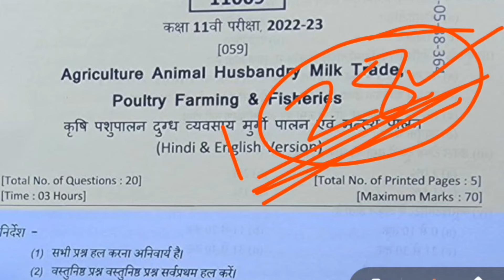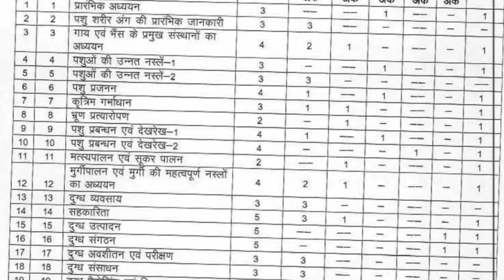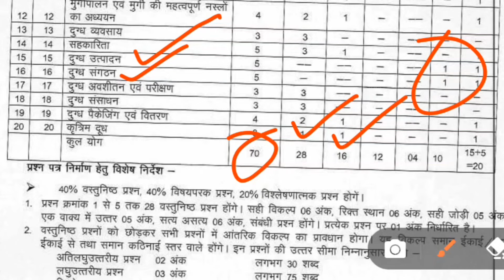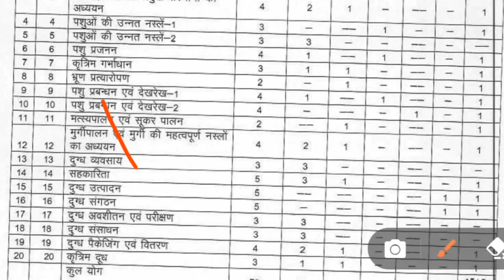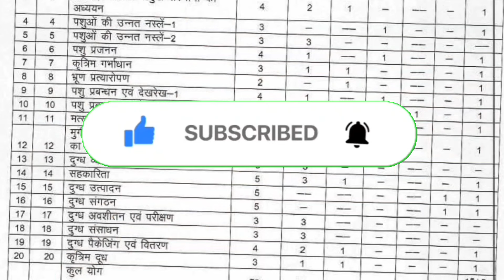class 11th pashupalan ka paper 2023 कक्षा 11वीं पशुपालन का पेपर 2023 agriculture ka paper 11th class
इस वीडियो में हम निम्नलिखित बातों को जानेंगे:-👇👇

pashupalan 11th paper 2023
class 11 pashupalan paper 2023
pashupalan ka paper
class 11th pashupalan paper 2023
11th class pashupalan paper 2023
rupesh hap classes
पशुपालन का पेपर कक्षा ग्यारहवीं
पशुपालन का पेपर
पशुपालन
पशुपालन का पेपर कक्षा 11
pashupalan
pashupalan ka paper 11th class 2023
pashupalan ka paper 2023
class 11th pashupalan ka varshik paper 2023
pashupalan ka paper 2023 11th class
animal husbandry ka paper 11th class
पशुपालन का वार्षिक पेपर
pashupalan in class 11
pashupalan ka paper class 11th
pashupalan ka paper
pashupalan varshik paper
pashupalan ka final paper
पशुपालन का पेपर
pashupalan paper
11th pashupalan agriculture ka paper 2023
पशुपालन
kaksha barahvin pashupalan ka paper 2023
पशुपालन का पेपर 11वीं का
class 11 pashupalan paper 2022
class 11th agriculture paper 2023
pashupalan varshik paper
pashupalanka paper
pashupalan ka paper kaksha 11vi
kaksha barahvin pashupalan ka paper
kaksha barahvin ka pashupalan ka paper 2023
rupesh hap classes
11thclass pashupalanpaper2023
pashupalan
rupesh hap classes
कक्षा ग्यारहवीं का पशुपालन
11th class ke paper
11th paper 2022
agriculture ka paper
class 11th agriculture ka paper 2023
pashupalan class 11th
kaksha barahvin pashupalan
kaksha barahvin ka pashupalan ka paper
kaksha 11vi ka pashupalan varshik ka paper
kaksha 11 pashupalan ka paper 2023
पशुपालन का पेपर कक्षा बारहवीं
class 11 pashupalan varshik paper 2023
kaksha barahvin pashupalan varshik paper
pashupalan
class 11th pashupalan ka varshik paper 2022
pashupalan ka paper 2022 11th class
पशुपालन का पेपर
11th agriculture ka paper 2022
11th pashupalan paper 2023
पशुपालन कक्षा 11वीं
पशुपालन
animal husbandry ka paper 2023 11th class
पशुपालन का पेपर 2023
pashupalan ka paper 2023 11th
pashupalan ka paper
class 11th pashupalan ka paper 2023
kaksha 11vi pashupalan ka paper
pashupalan 11th paper
rupesh hap classes
pashupalan ka paper 2022
कक्षा 11वीं का पशुपालन का पेपर
class 11th pashupalan ka paper
pashupalan class 11th
pashupalan ka paper
पशुपालन का वार्षिक पेपर 2023
पशुपालन का पेपर

class 11 pashupalan ka paper 2023